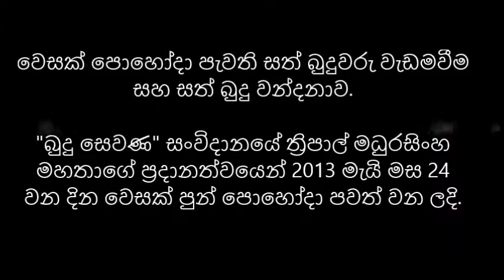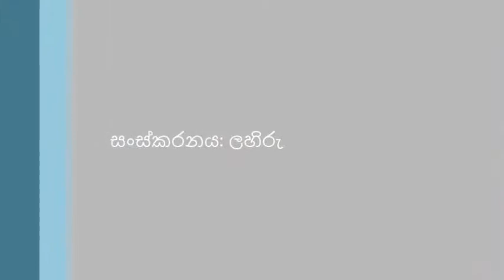Sath Budu Wandanawa on Wesak Poya day, 2013 at Kakukanda Temple